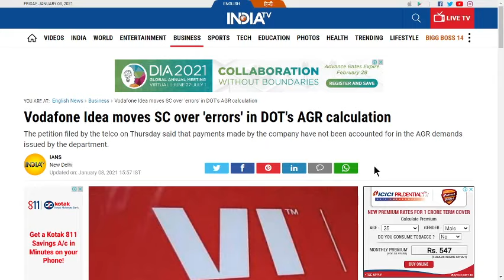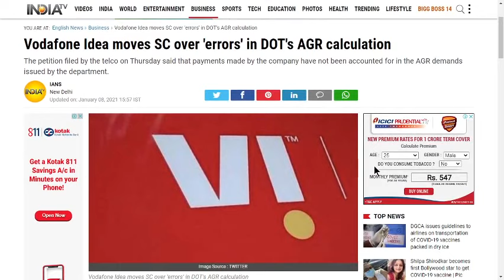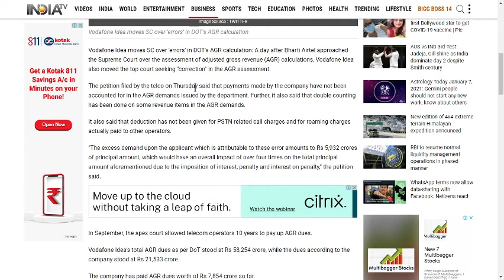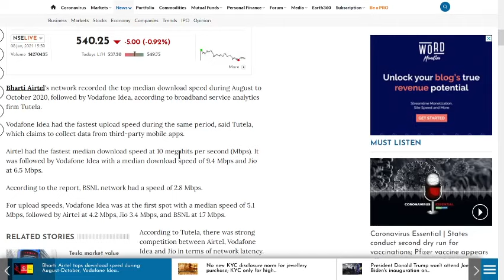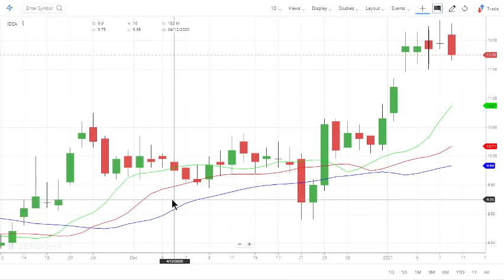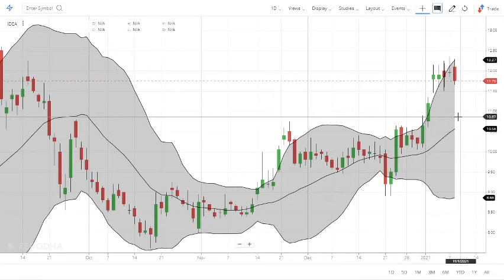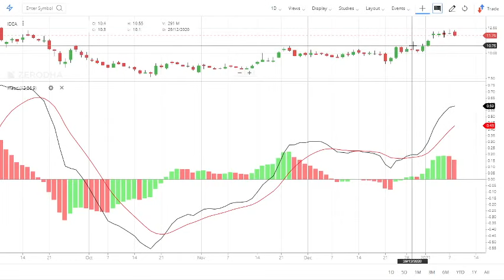vodafone idea share latest news l vodafone idea share l vodafone idea l idea vodafone share news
0:02 Hello and Welcome to all.
In this video we will learn about vodafone idea share latest news l vodafone idea share l vodafone idea l idea vodafone share news

7. How to earn daily Rs. 2000 risk free by Option selling (PUT & CALL option writing)

01:06 a) Long Term Investors, they will learn about - Investments ideas India, Why its share price is going up down?  Breaking News India Stock Market, investment plans, investment multiplier, investment options in India.
02:03 b) Beginners in stock market, they will learn about - Basics of share market for beginners, basics of trading stocks, basics of investing in stocks, basics of trading stocks in india, basics of stocks, basics of finance, day trading for beginners, day trading strategies, Day Trading, Stock Market in Hindi, tips for stock market beginners.
03:34 Q2 What will you Learn after watching this video?

1) What are the top Stocks in News today?
2) What Stocks are expected to rise today?
3) What stock should I Invest in today?
4) Which share will go up tomorrow?
5) What is the stock market doing today?
6) Why share price is going down?
7) Which Stocks to buy for long term?

Yours
At YouTube Channel share Latest News Trader
ShivKumar VermaTraders